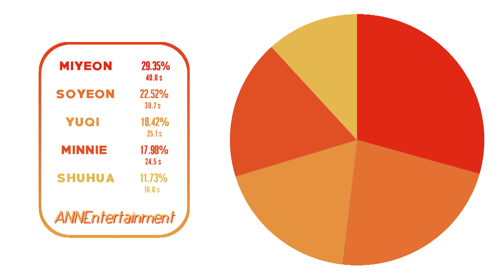[Check The Pinned] (G)I-DLE "I Want That" Line Distribution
INFO
Name: Anna/Anya
Age: 23 years old
Country: Russia

    FACTS
Kpop fan since August 23, 2020
Ults: BLACKPINK, Stray Kids, (G)I-DLE, BIGBANG, ITZY, Xdinary Heroes
YGfamily, JYPnation stan

✔program: Vegas Pro 16
✔thumbnail: Miyeon ((G)I-DLE)